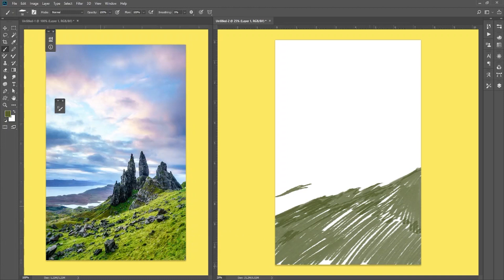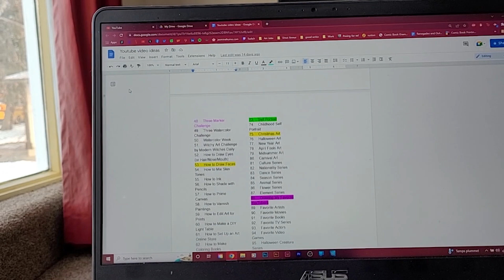Content Ideas & Art Sales | UPDATE VLOG